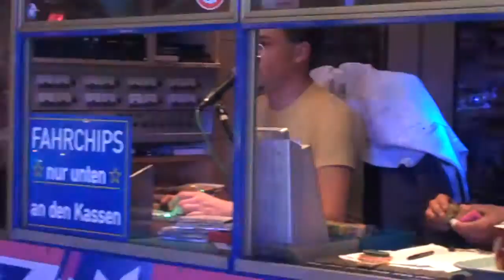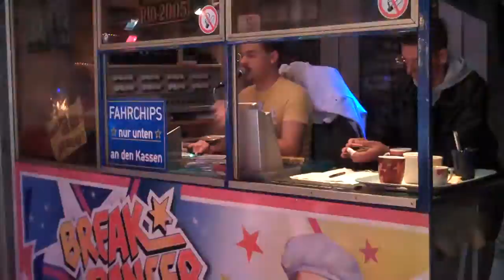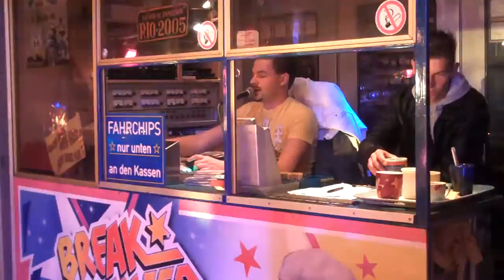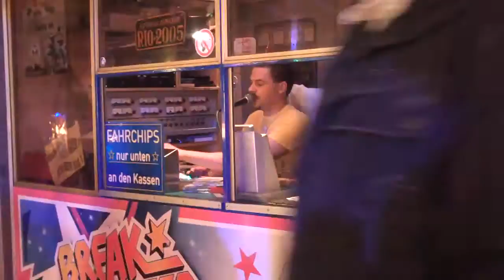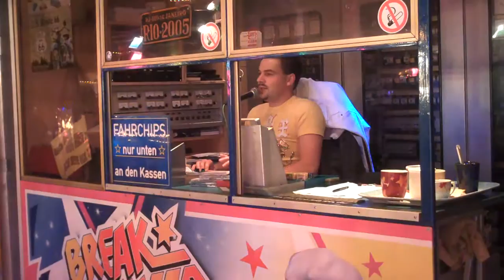Break Dancer No2 (Erika Dreher) - Blasheimer Markt 2009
The current owner of this profile will discontinue activities. All videoclips will be removed and later on re-added onto his new account "Duffy047". This account will be used in the future by a new owner who will update it and the related
The Break Dancer No2 at the Blasheimer Markt in 2009 with a view of the operator. Blasheim is a little town near Lübbecke (Kreis Minden [MI]) in Germany.